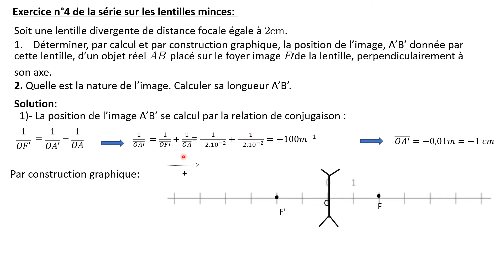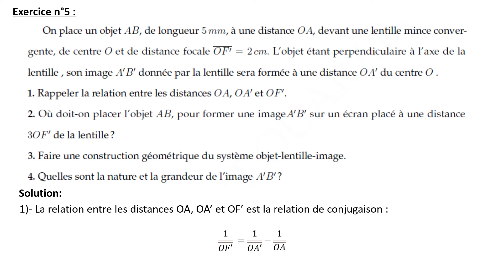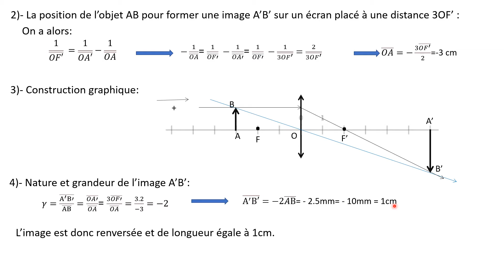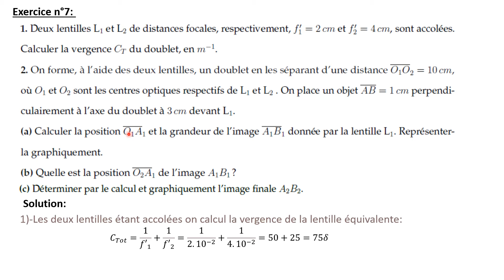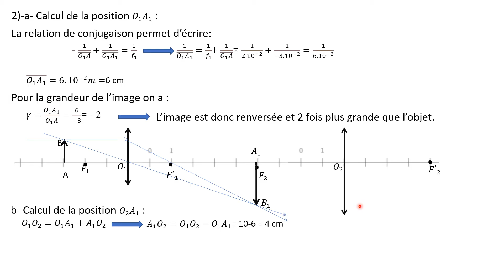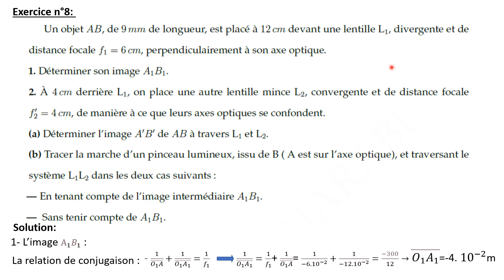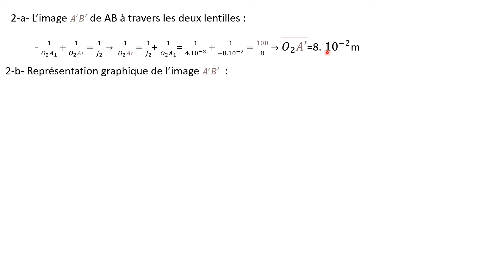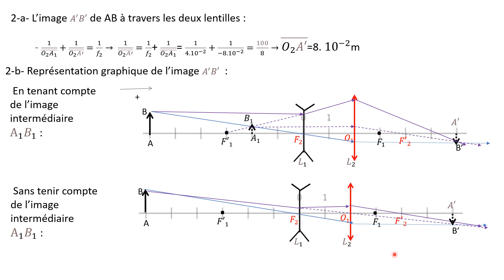Exercices n° 4, 5, 6, 7 et 8 de la série sur les lentilles minces.